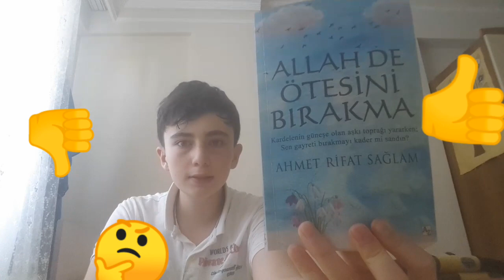ALLAH DE ÖTESİNİ BIRAKMA "Kardelenin Aşkı" - 1.BÖLÜM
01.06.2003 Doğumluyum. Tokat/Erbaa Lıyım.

Sizin İçin...
"Biz Bir Aileyiz" Kısacası :
Senin Kanalın...

   KAYA TV
İÇ YAPIMLAR